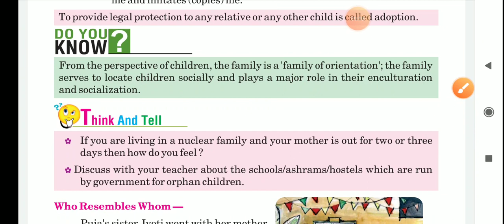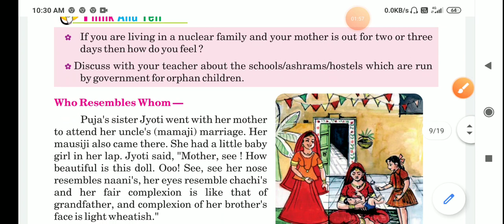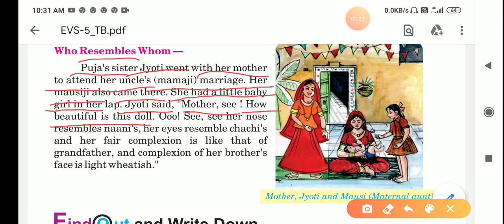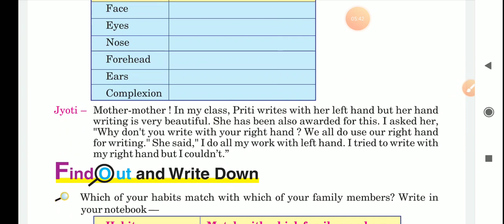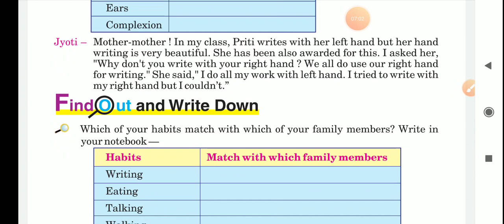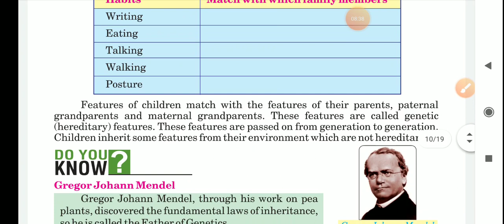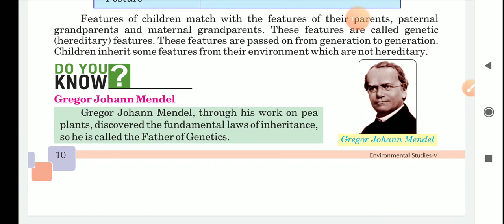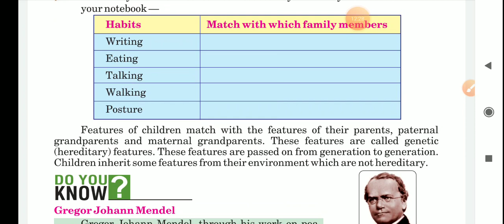Class-5, Environmental studies | ch-1 understanding relations |video-3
* Continue reading and translation of ch-1